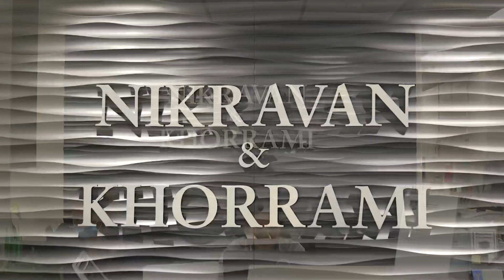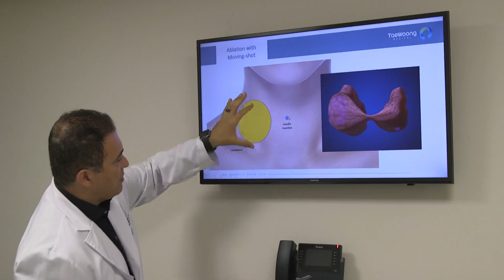Sean Nikravan, MD, FACE, Thyroid Institue of Southern California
The thyroid Institute of Southern California is designed to trained physicians who would like to bring comprehensive thyroid and endocrine care to their patients by offering this minimally invasive procedure which is groundbreaking￼. ￼ ￼￼